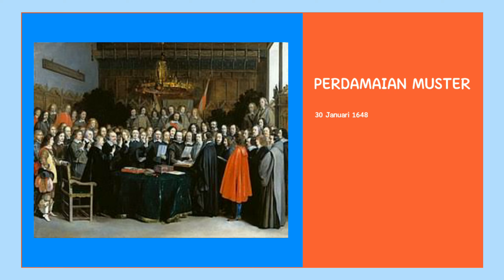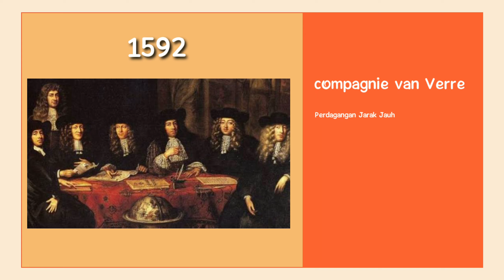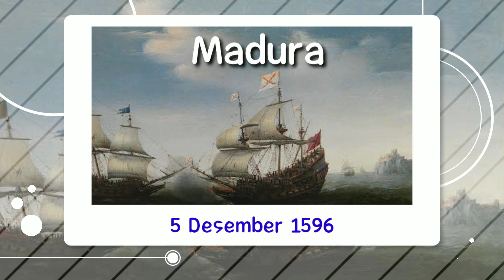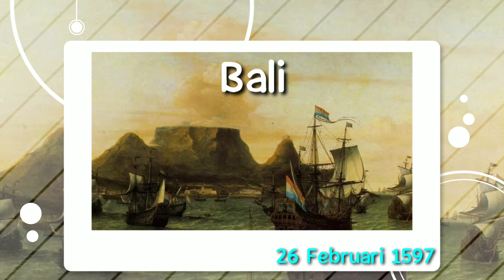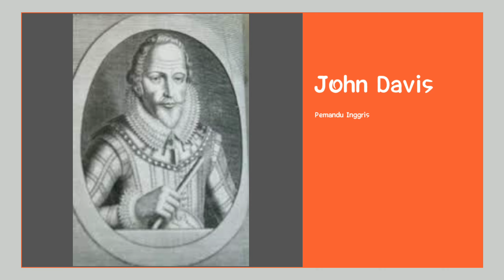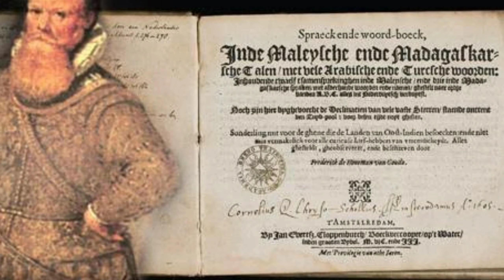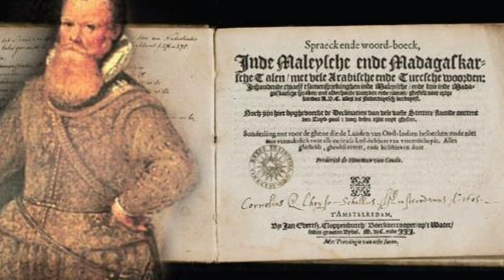Kedatangan Belanda ke Indonesia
Materi Pembelajaran Sejarah Indonesia Kelas XI
Menceritakan Ttg Perjalanan Ekspedisi 1 dan 2 Cornelis de Houtman ke Indonesia,